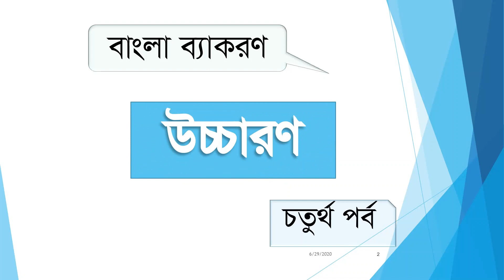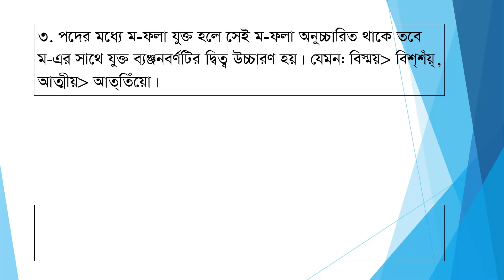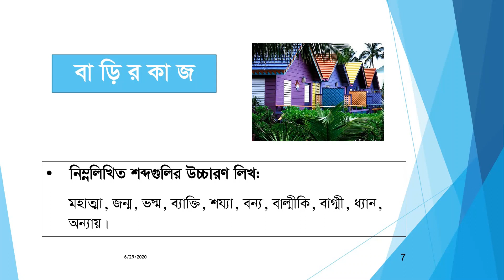ম ও য-ফলা উচ্চারণের নিয়ম ||Uccharoner Niom Mo & Jo-Fola || Bangla Pronunciation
'ম' এবং 'য-ফলা' উচ্চারণের নিয়ম।